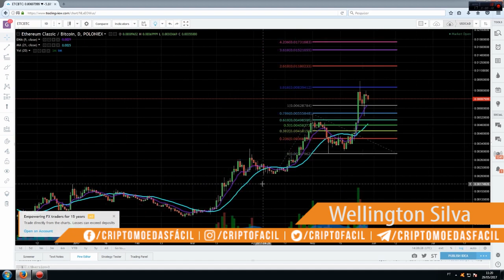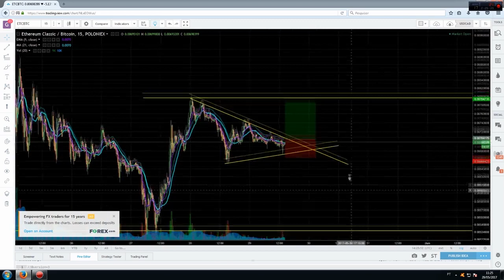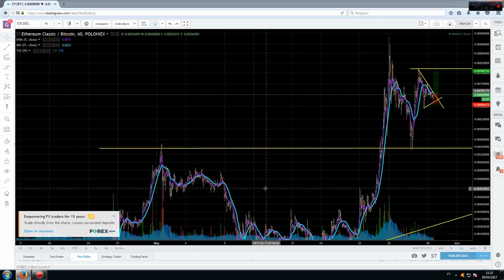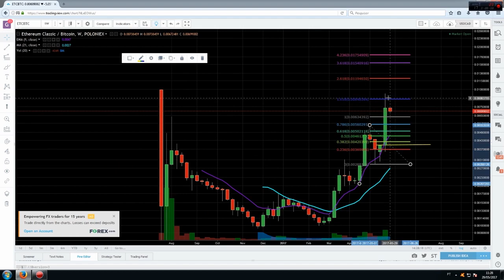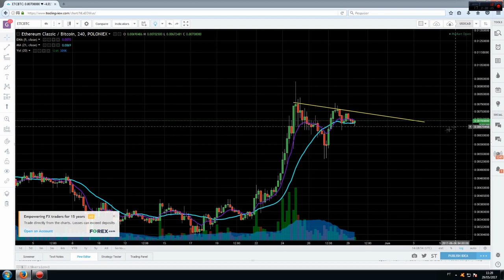📈 Análise Ethereum Classic [ETC/BTC] - 29/05/2017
Olá traders, desde nossa última análise à duas semanas atrás tivemos uma valorização de 100%, a pergunta que fica é: "E AGORA?" - vamos conferir!

5 Maneiras para ficar atualizado?

Fazer um conteúdo de qualidade não é uma tarefa fácil. Gosta do que produzimos? Nos motive mandando um bits 😊
wallet: 14euNCzihLSaccdv28FQ3xbsVC33sayFf8